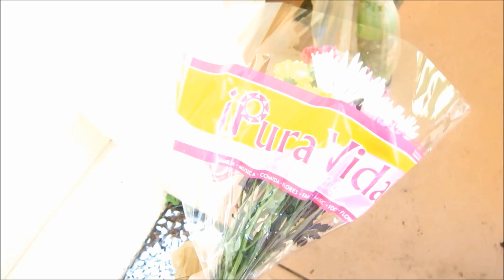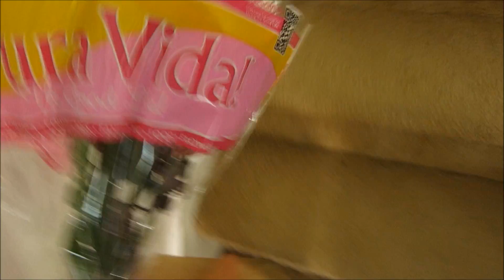Mother's Day Weekend | Vlog | Anything Goes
▶▶READ ME◀◀

Hey Guys! Happy Mother's Day!!

▶ We hope everyone had a good weekend!

Erica ➝ erkabubbles
Jen ➝ jp0990mc
Sam ➝ samanthakaye219

▶ Upload Schedule:
Monday- Weekend Vlog
Wednesday- Challenge/Tag Video
Friday- Main Videos